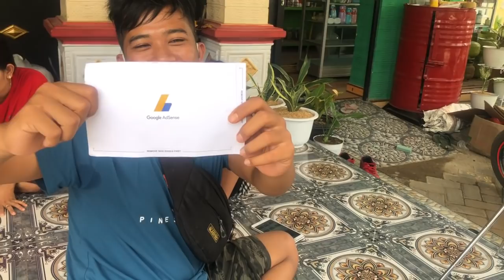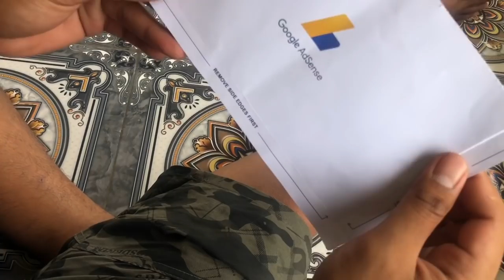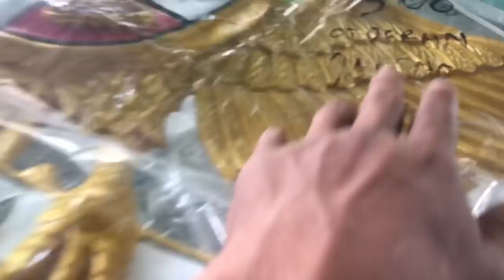Senangnya dapat PIN GOOGLE ADSENSE